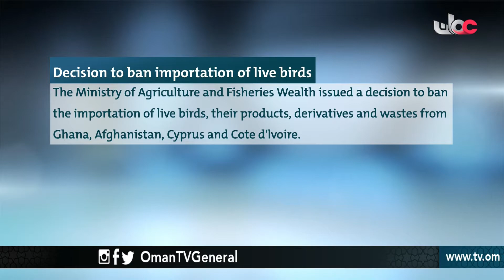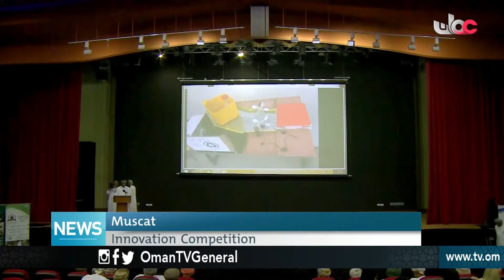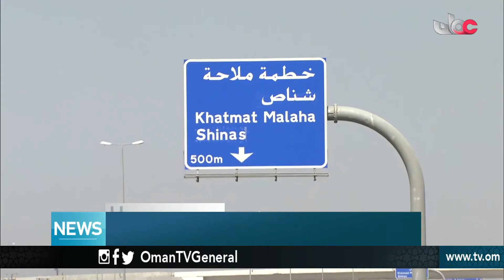English News Bulletin - Tuesday 17 April 2018